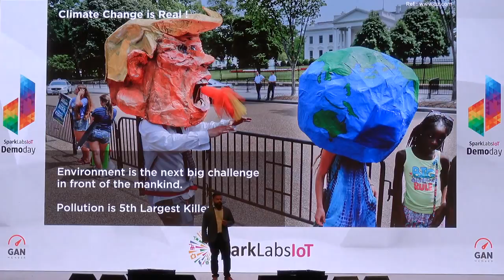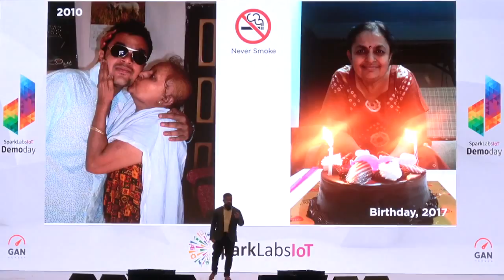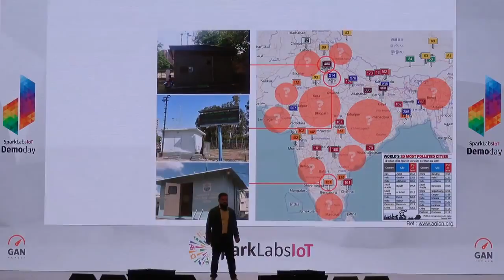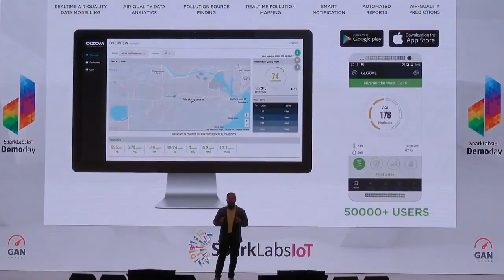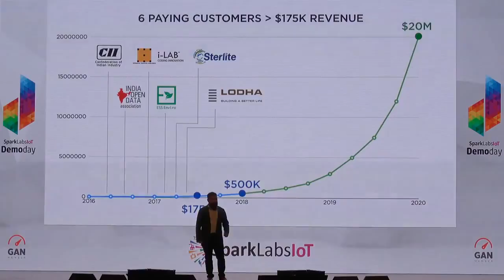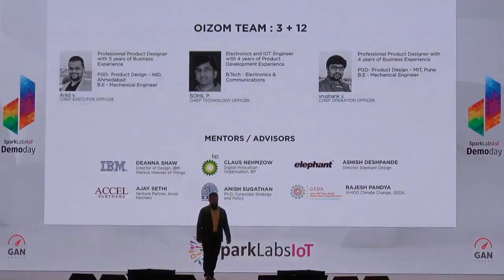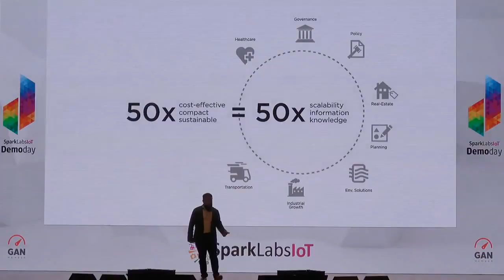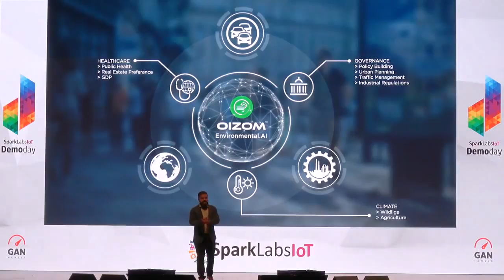OIZOM @ SparkLabs IoT Accelerator 2017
Oizom is into Environmental Monitoring Solution. We have hardware-software ecosystem to monitor various parameters of the environment like Particulates, Toxic Gases, Vehicular Pollution, Radiation, Light, UV, Noise, Odour, Traffic, Weather etc. We have the capabilities to customise the solutions for various use-cases related to Smart-City, Industrial Monitoring, Smart Waste Management etc. We are also open to work on some critical applications by required modifications in the solution.
for more info.